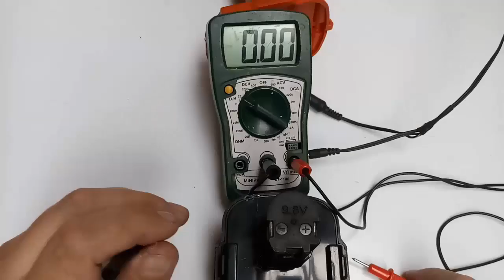✅ Como Dar mais Força para Parafusadeira Elétrica Trocando as Pilhas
Como turbinar sua furadeira e parafusadeira elétrica trocando suas baterias originais por outras encontradas no lixo. Isso mesmo. É possível usar pilha do tipo 18650,  que são encontradas em baterias de notebooks usado, e frequentemente são encontradas descartadas no lixo. Agora você pode salvar o meio ambiente utilizando elas num projeto bem bacana.